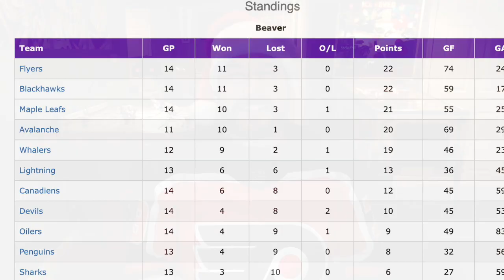Merry Christmas From The GTHA Flyers